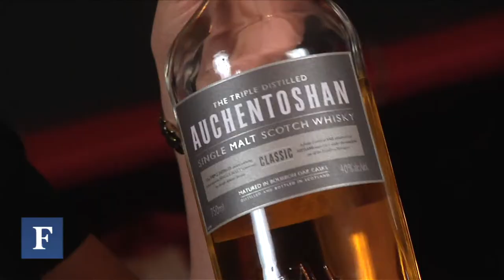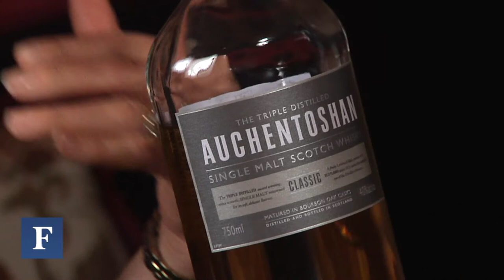Dream Jobs: Rachel Barrie, Master Blender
Morrison-Bowmore's Master Blender on women, whisky and a spirited career path in chemistry